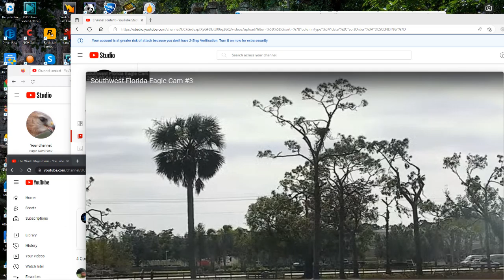SWFL Bald Eagles (Cam 3) 02/04/2023 11:16